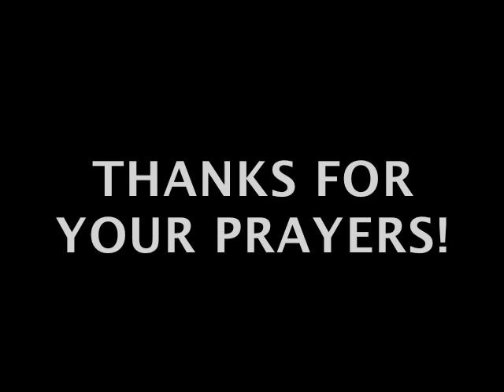Recording New Worship Album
We've been doing a live internet video feed from the studio as we record the new Jeremy Camp Worship album! Here are some of the highlights.
New album coming out later this year! (2010)